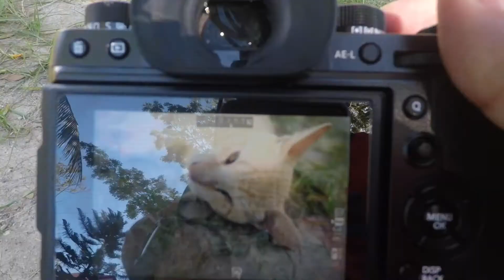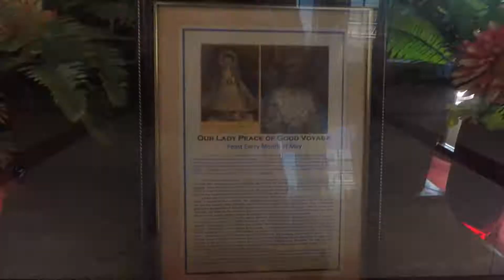going to Simala, Cebu!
Vlog #16

This is about our trip to simala, our of the most famous place here in negros, photos will be on the next video! =)

Lenses: Fujinon 56mm f1.2

Vlogging Camera: Go pro Hero 5